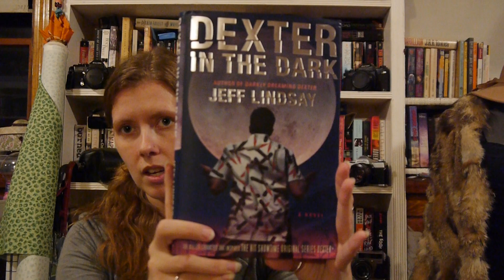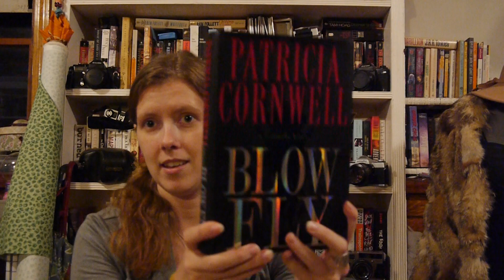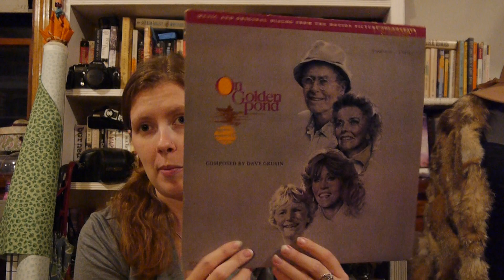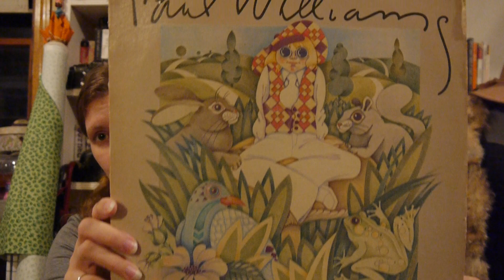Thrift Haul #50 Goodwill and St. Vincent DePaul (11/6)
This haul video was filmed as a part 2 to my last video. I show the items that I picked up at Goodwill and St. Vincent DePaul.